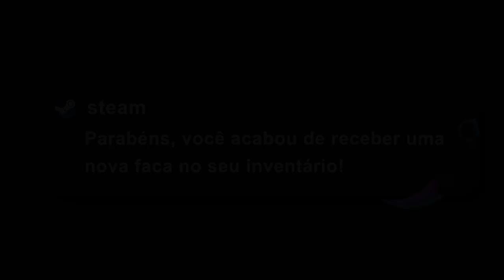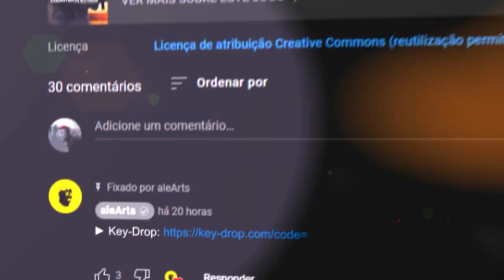COMEBACK! 00Nation vs ITB - Brazy Party 2023 - CSGO MELHORES MOMENTOS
▸Cupom: ARTS = 0.50$ GRÁTIS + 10% Bônus 🤑

▸Gaulestv

Attention: The aleArts channel has intitude to entertain and help smaller content creators grow together, we are not in favor of any kind of violence, this is just a GAME.